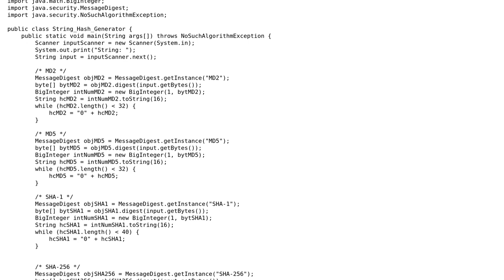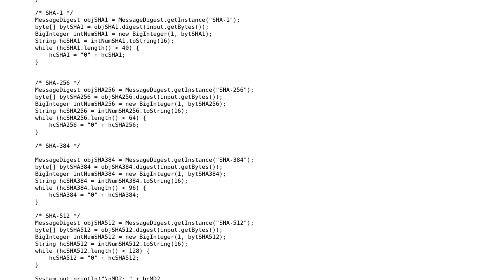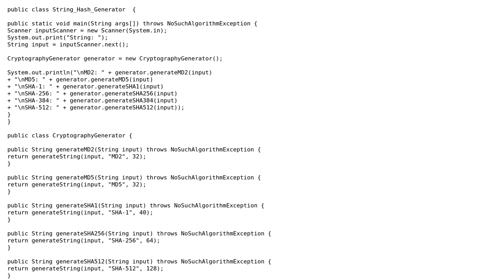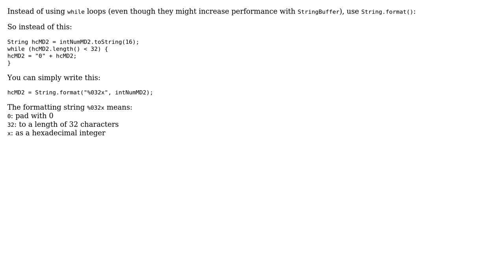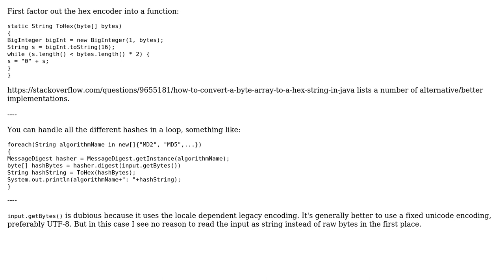Code Review: String hash generator (3 Solutions!!)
Code Review: String hash generator

With thanks & praise to God, and with thanks to the many people who have made this project possible! | Content (except music & images) licensed under CC BY-SA | Music | Images & others | With thanks to user Pimgd user Jamal user Jakob user GiantTree user CodesInChaos user Anonymous and the Stack Exchange Network Trademarks are property of their respective owners. You are responsible for your own actions.